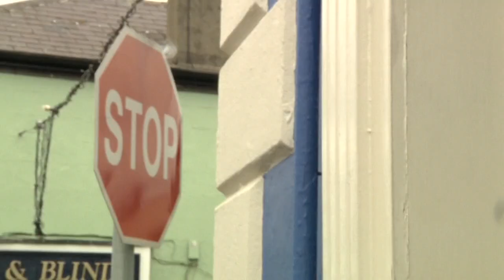Vox pop on happiness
A short voxpop I done for college